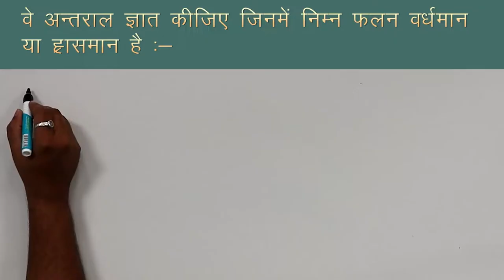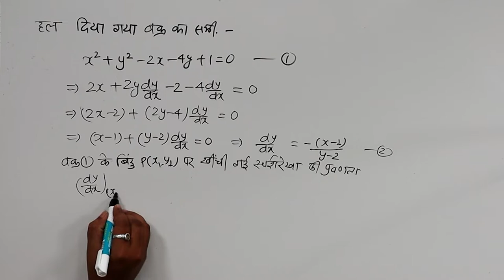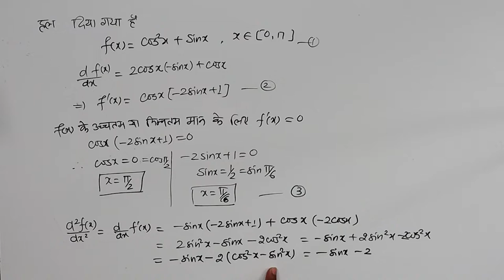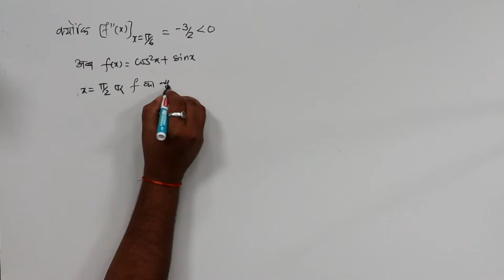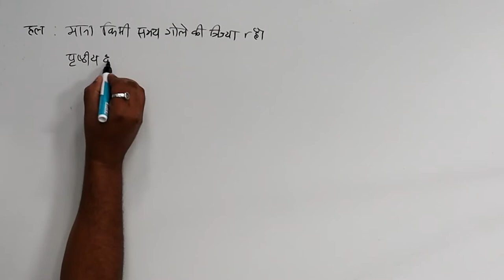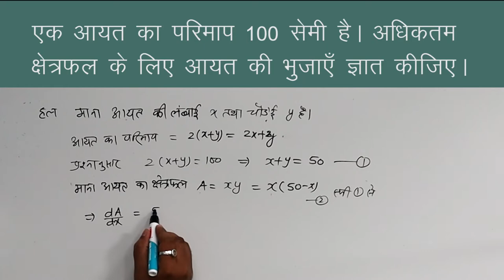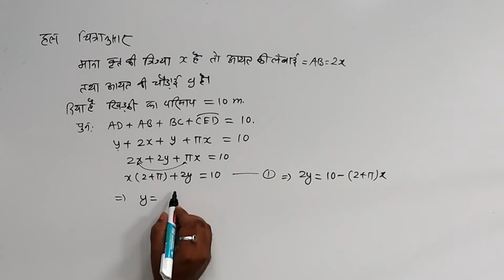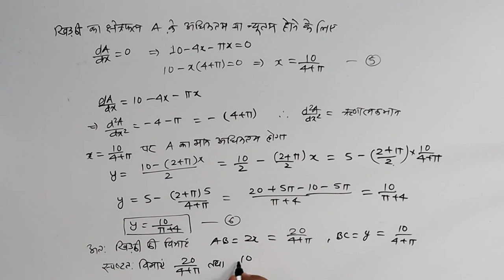CLASS 12th MATHS | CHAPTER - APPLICATION OF DERIVATIVES